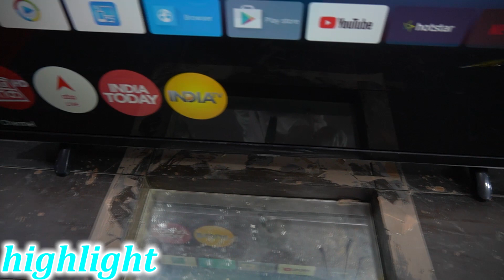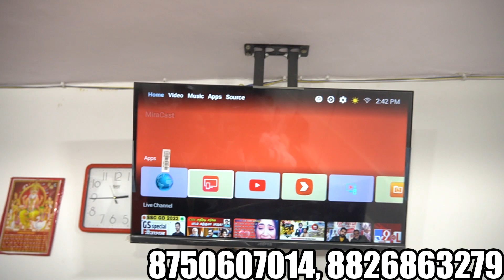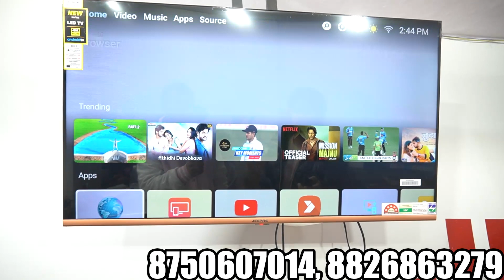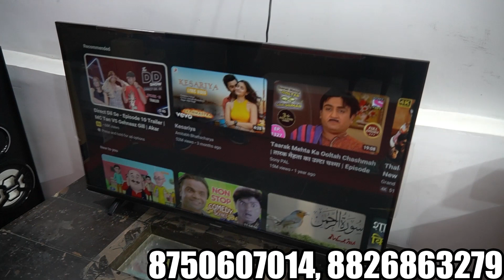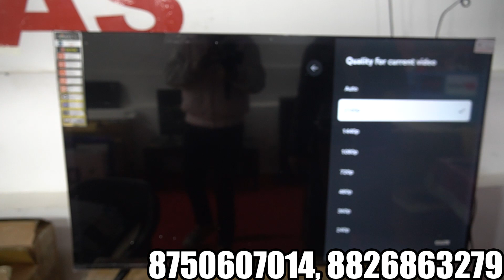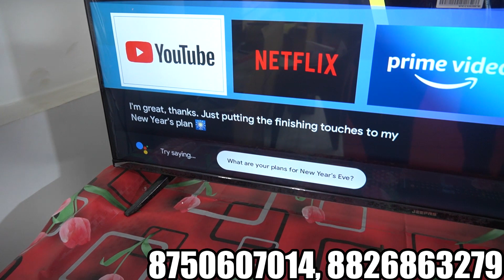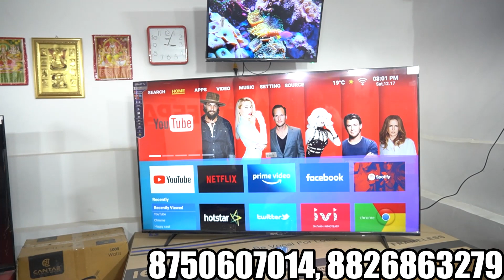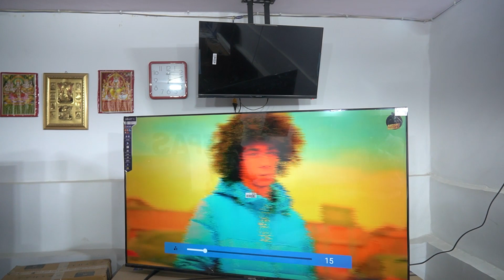32 inches Led Tv Only Rs 2499- |🔥 cheapest led tv market in delhi | led tv wholesale market in delhi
𝙎𝙝𝙤𝙥 𝘿𝙚𝙩𝙖𝙞𝙡𝙨

JEEPAS

WITH EYES FRIENDLY

THE HOUSE OF SMART INTERNET LED TV
WZ-17/1, GALI NO. 16, SANT GARH

𝙆𝙚𝙮 𝙥𝙤𝙞𝙣𝙩𝙨

electronics market
wholesale electronic market in delh
electronic market
electronics market
ac
ashi electronic gurugram
ashi electronics gurgaon
cheapest led tv in gurgaon
cheapest electronics market
cheapest home appliances in gurgaon
cheapest led tv market in delhi
electronic warehouse
frij
gurgaon electronic market
heavy discount at ashi electronics gurgaon
home appliances at half price
led tv
led tv wholesale market
washing machine
ac market
fridge market
half rate showroom
led tv
branded ac market
doubledoor fridge
led tv
4k led tv
original tv market
android tv
4k tv
samsung tv
realme tv
55inch
32inch
43inch
smart tv
led tv
4k led tv
led tv
4k led tv
led tv
4k led tv
led tv
4k led tv
cheapest led tv
32inch android tv
tv 4k